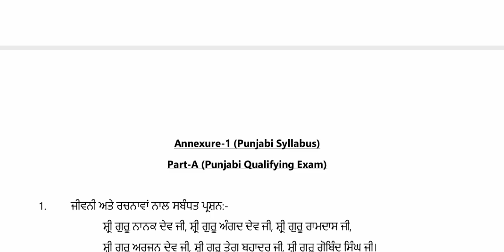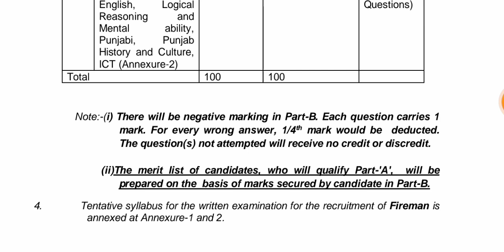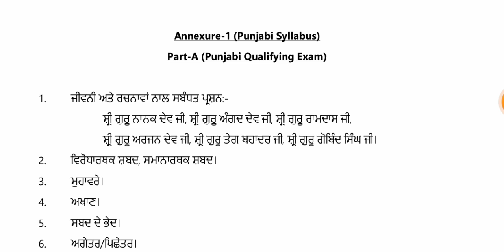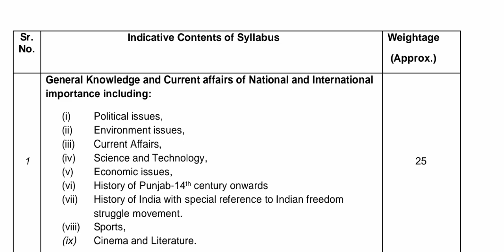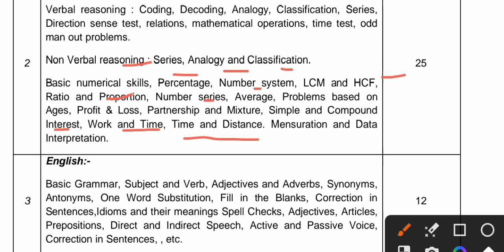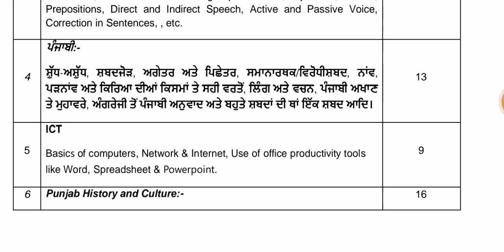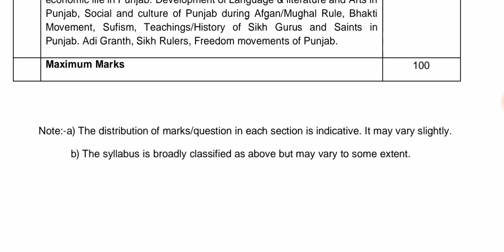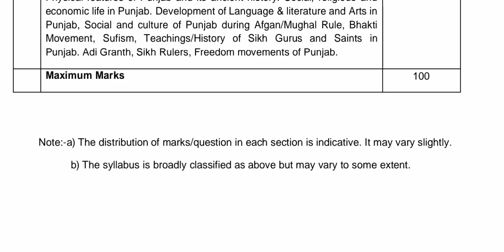ਪੰਜਾਬ ਫਾਇਰਮੈਨ ਅਤੇ ਡਰਾਇਵਰ ਸਿਲੇਬਸ ਲਿਖਤੀ ਟੈਸਟ ਸਾਰੀ ਜਾਣਕਾਰੀ punjab fireman syllabus 2023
punjab fireman exam syllabus
punjab fireman recruitment 2023
Psssb new bharti update
PSSSB Fireman Syllabus 2023
Syllabus Fireman Exam Book Class Punjab Fireman Exam Syllabus Out 2023
 PSSSB Fireman Syllabus

FIREMEN RECRUITMENT WRITTEN EXAMS SYLLABUS
Punjab Fireman Syllabus Notifications Out 2023 Punjab Fireman Exam Syllabus Punjab Fireman Syllabus Out 2023

Punjab Fireman Exam Syllabus 2023
Punjab Fireman Exam Syllabus and Class 2023
Punjab Fireman Exam Syllabus Book Class 2023
Punjab Fireman Exam Syllabus Notice Out 2023